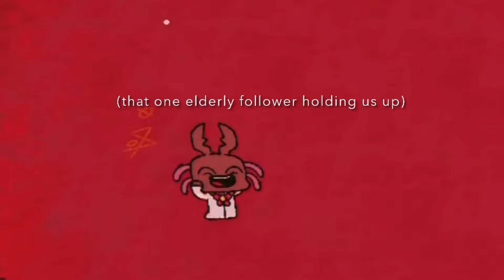The One Who Waits moments in my cult (Part 1) | Cult of the Lamb Nintendo Switch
Recruiting The One Who Waits into my cult drastically improved my day to day quality of (video game) life. I mean, just look at him! So adorable 🥰

00:00 - recruitment and celebration
00:27 - indoctrination and customisation
00:54 - drum circle
01:22 - complimenting me :)